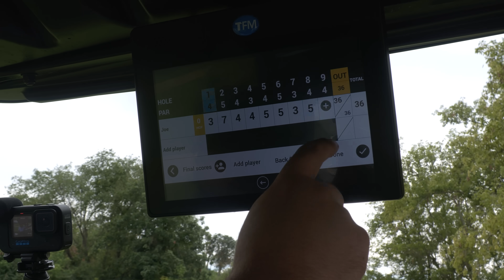Our Stroke Play Challenge Led To His MELTDOWN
Swap in Stratusphere Original Gin for Vodka or Tequila in any of your favorite cocktails. Tell us what you think and share what you came up with by using the hashtag BOBDOESGIN on IG. Cheers!

Thank you to Grand Geneva for having us!